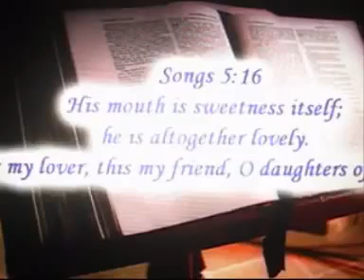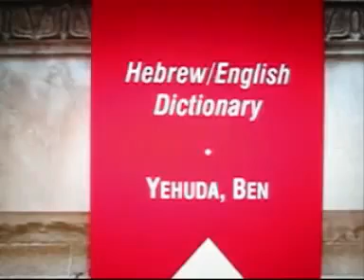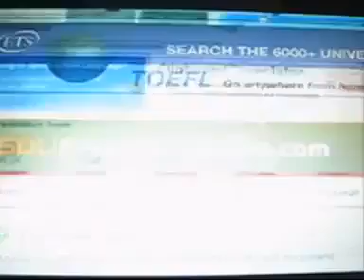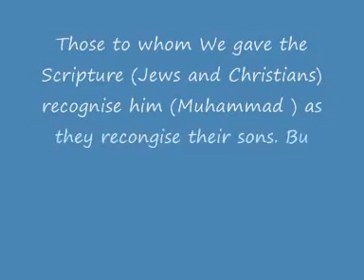Jewish Rabbi acknowledges Islam